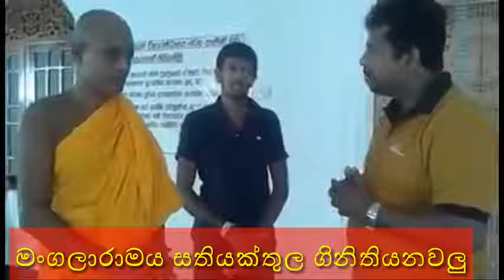part 2 2